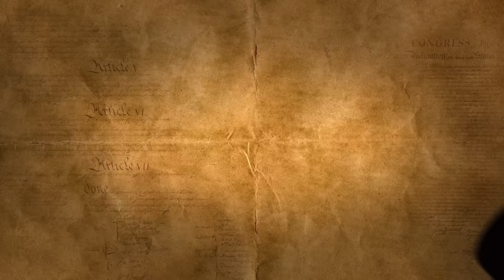LevinTV: Obama Did Nothing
Obama slept peacefully on the night of Benghazi because he didn’t give a damn.